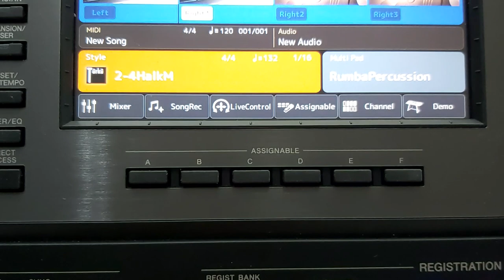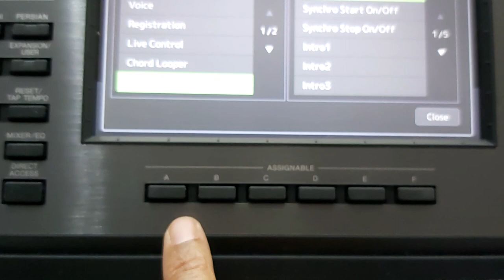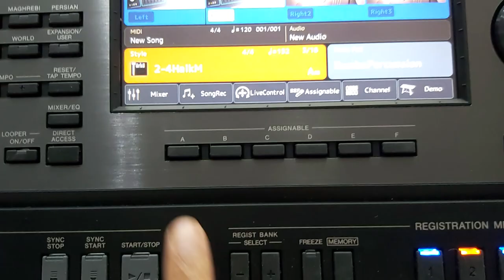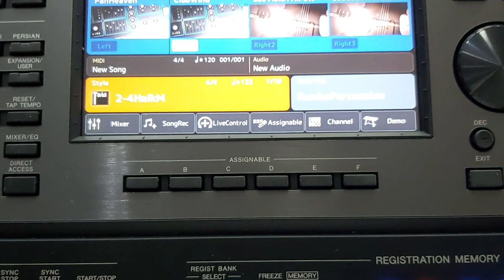استخدام خدمة PSR A 5000 ASSIGNABLE SERVICE